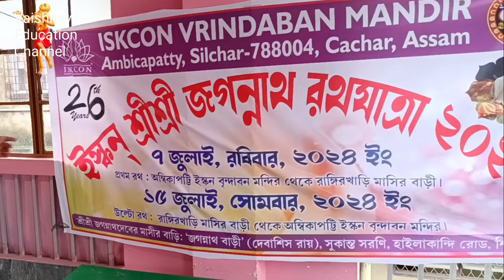জগন্নাথ রথযাত্রা কেন হয় ❓🌹🙏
জগন্নাথ রথযাত্রা কেন হয় এবং এবং স্নানযাত্রা কেন হয় এবং এবং জগন্নাথের,অনবৎসর কাল কাকে বলে
জগন্নাথের অসুখ কেন হয় এবং ২০২৪ রথযাত্রা  কত তারিখে এই ভিডিওতে আলোচনা করা হয়েছে

By, Achutya Balaram Das Brahmachari
ISKCON temple Silchar Assam India
Vaishnav education channel